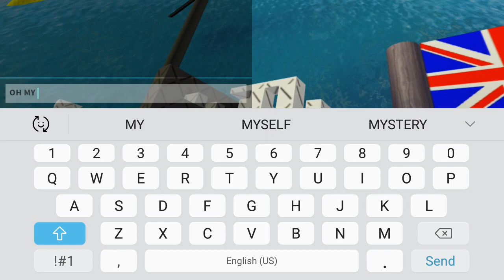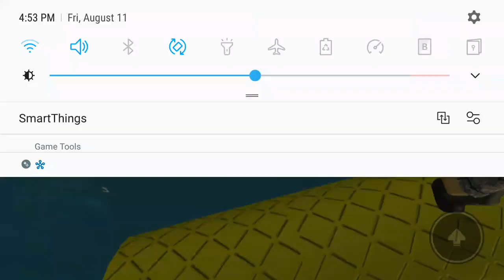Doge army gets hit by a torpedo off the coast of robloxia.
AAHHHH